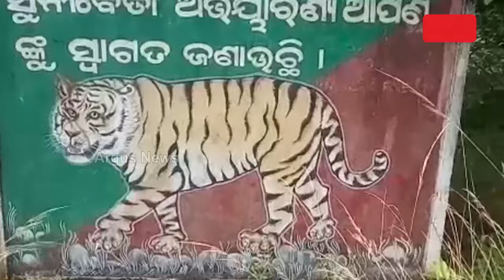ଦୁର୍ଗମରେ ଜଳକଷ୍ଟ || Water Problems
ସୁନାବେଡ଼ା ଅଭୟାରଣ୍ୟରେ ଦେଖା ଦେଇଛି ଜଳକଷ୍ଟ । ଆଦିବାସୀଙ୍କୁ ବିଶୁଦ୍ଧ ପାନୀୟ ଜଳ ଯୋଗାଇ ଦେବାରେ ବିଫଳ ରାଜ୍ୟ ସରକାର । ଫେଲ ମାରିଛି ବସୁଧା ଯୋଜନା ।